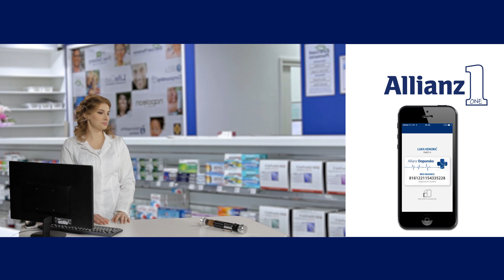Bloopers Allianz One: Osiguranje se budi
Pogledajte na koje je sve načine Jedi vitez pokušao izbjeći plaćanje participacije u ljekarni. Smiješne scene sa snimanja spota za dopunsko zdravstveno osiguranje.